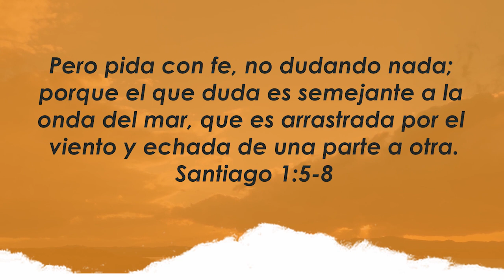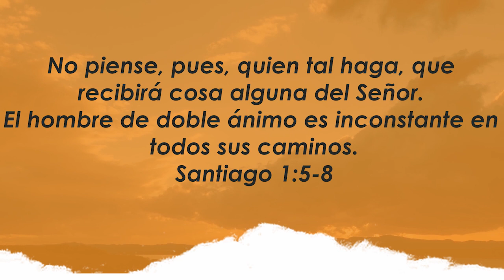Centro Familiar de Adoración | Devocionales en casa | Sábado 15/08/20 | Ieda y Gionei y Bankersen